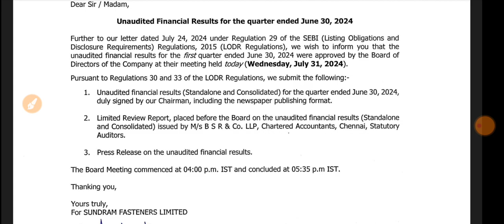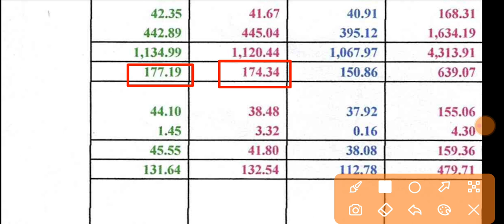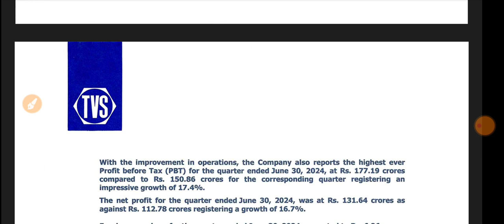Sundaram Fasteners Q1 Result 2024 🔴 Sundram Fasteners Results 🔴Sundaram Fasteners Stock Latest News